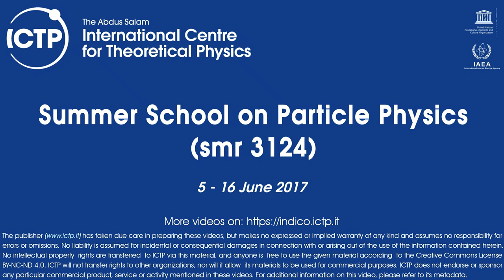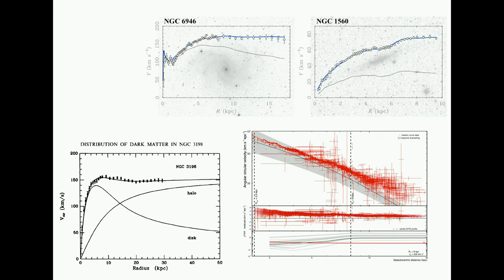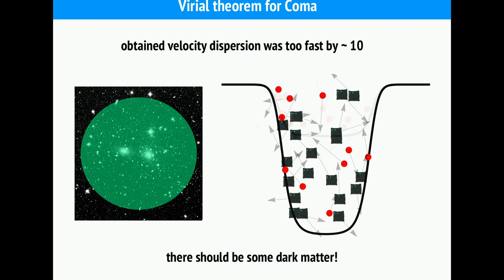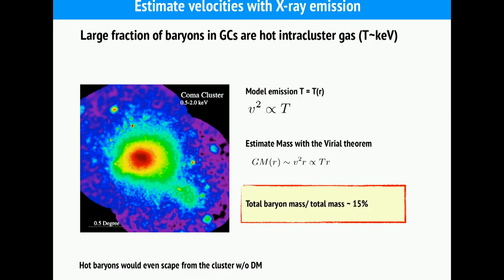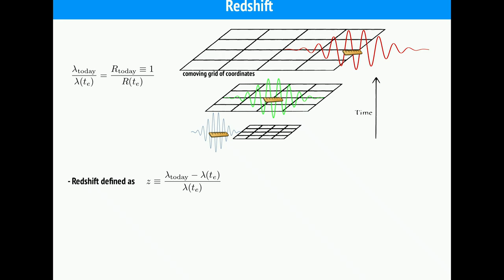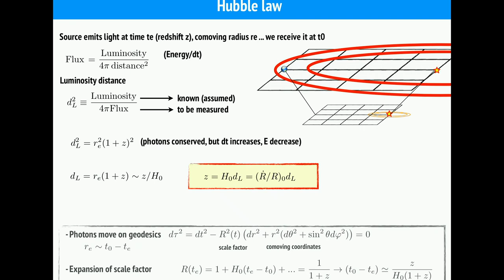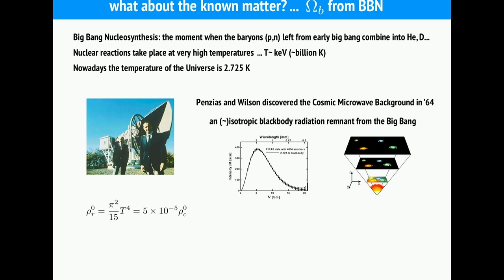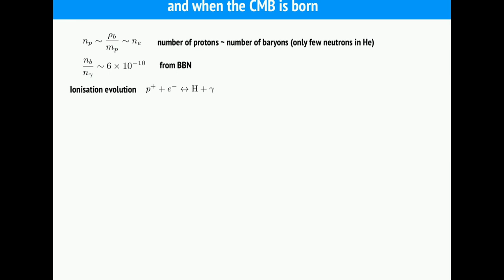Dark Matter and Axions - Lecture 1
Speaker: Javier Redondo (Zaragoza University)
Summer School on Particle Physics | (smr 3124)
2017_06_12-11_00-smr3124